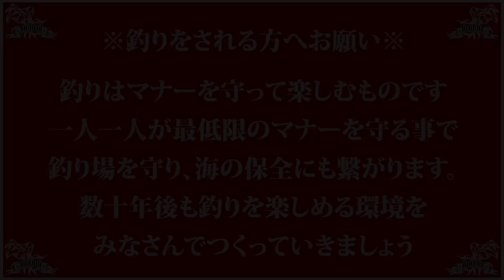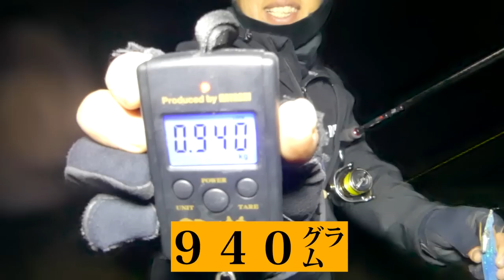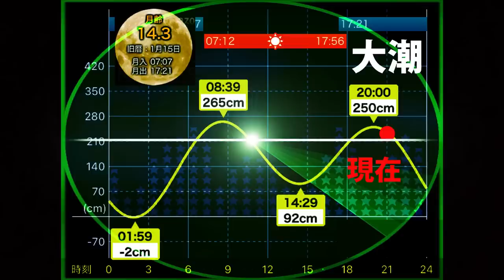【エギング】春イカエギング開幕！大型のアオリイカが連発したエギ！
今回の動画は春イカエギング開幕と言う事で、大型のアオリイカを狙ってエギング対決を開催！釣れ続ける良型アオリイカと自己記録更新となる大型アオリイカ…接戦となる対決の結果はいかに？

ーーーーーーーーーー
■使用BGM■